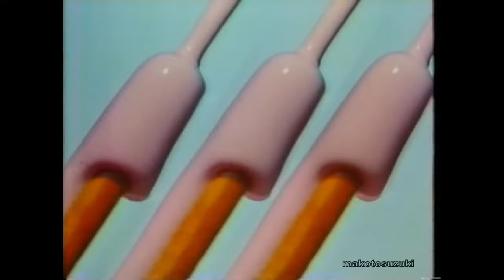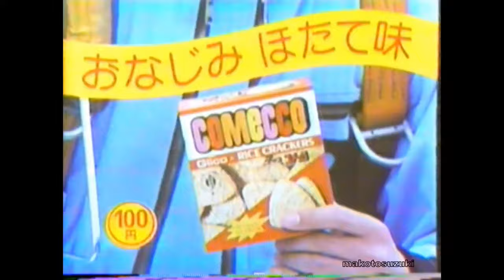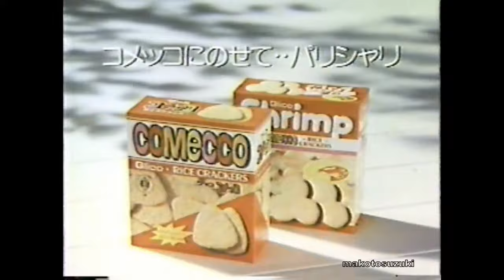Ｒｅａｄｙ Ｆｏｒ Ｓｕｍｍｅｒ - Future Funk / Vaporfunk / Vaporwave / Hip-Hop / Retrowave Mixtape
Ｉ＇ｍ　ｆｅｅｌｉｎｇ　ｒｅａｄｙ　ｆｏｒ　ｓｕｍｍｅｒ．　延沿 ぉね

Japanese adverts compiled by makotosuzuki.

Tracklist:

0:00 - Luxury Elite - Our Song
2:56 - コンシャスTHOUGHTS - ＭＩＤＮＩＧＨＴ
5:35 - Clinton Affair - Be Mine
7:59 - Desired - Lost
10:52 - Night Tempo (｡◕‿‿◕｡) - Give Me Up (100% Pure Remastered)
14:28 - マクロスMACROSS 82-99 - 水野 亜美AMY (Alpha Centauri アルファ Remix)
17:59 - TUPPERWAVE - Out Of Your Life
20:04 - Vanilla - Summer
23:59 - ＤＯＮＴ/ BＥ/ 正方形 - 43° [マクロスMACROSS 82-99 Edit]
26:29 - Paradise of Yesterday - Summer
29:40 - マクロスMACROSS 82-99 - 無限周波数
31:20 - Flamingosis - Can't Seem To Shake It
34:28 - YUNG BAE - I Want Cha Back
38:03 - VANTAGE // - 50//50
42:07 - SAINT PEPSI - Cherry Pepsi
45:15 - ΛDRIΛNWΛVE - it's good to see you again!!
49:07 - TUPPERWAVE - Baby
52:55 - Beerlover - You Got What It Takes
55:55 - スーパーセックス永遠にSUPERSEX420 - F A S T L A N E
57:56 - VECTOR GRAPHICS - SURFING
59:35 - Luxury Elite - Upscale
1:01:34 - TUPPERWAVE - Make It Be Summer
1:04:12 - bl00dwave - simulations
1:07:47 - 猫 シ Corp. - Ｔｕｒｎｓ　ｔｏ　Ｇｏｌｄ
1:13:15 - vcr-classique - crystal lights
1:15:21 - Yuni Wa - Belief
1:19:21 - SAINT PEPSI - Myself When I Am Real
1:22:00 - CYBEREALITYライフ x architecture in tokyo - MELTNET
1:23:55 - Waterfront Dining - Paradise Vacations
1:26:54 - TUPPERWAVE - Pretty City
1:30:09 - YUNG BAE - Don't Say Yes
1:31:53 - マクロスMACROSS 82-99 + SOUL BELLS + PROUX - Groove City
1:35:21 - Shoji正治 - 1Min4Luv
1:38:06 - Desired - I Want You
1:40:40 - Crystal Atlantic - Look Up Los Angeles
1:44:11 - Night Tempo X Kattch - Again
1:47:48 - SAINT PEPSI - Skylar Spence
1:51:27 - VANTAGE // - Breaking Away
1:55:16 - マクロスMACROSS 82-99 - Summer Romance
1:57:53 - YUNG BAE - Honey
2:00:40 - Childhood - Love Saw It
2:04:15 - 悲しい ANDROID - APARTMENT x Eliot the french kid  - Ocean
2:07:04 - Childhood - Got Me Girl
2:11:45 - Tim Legend - Soda City Funk
2:14:28 - architecture in tokyo - FOREVER
2:17:28 - ナイトNaito - Boogie Woogie
2:21:44 - Night Tempo (｡◕‿‿◕｡) - ShortCake
2:25:28 - architecture in tokyo - MIMOSA (ft. スーパーセックス永遠にSUPERSEX420)
2:29:42 - ceruleancerise - Lightspeed Love (愛の光速)
2:35:07 - FIBRE - Supernatural
2:38:21 - VANTAGE // - 1998 City
2:43:45 - ミカヅキBIGWAVE - Suisei Groove
2:47:48 - Flamingosis - A Groovy Thing
2:51:12 - コンベアーCONVEYOR - リピートｃａｓｓｅｔｔｅ ～ ｇｒｏｏｖｅ
2:54:02 - ESPRIT 空想 - CRUISER
2:57:42 - Under Two Palms - Come Back To Me
3:01:10 - HOME - Resonance
3:04:41 - TUPPERWAVE - Deep Brown Eyes
3:09:08 - Luxury Elite - S.W.A.K.
3:13:03 - Disconscious - Fountain Plaza